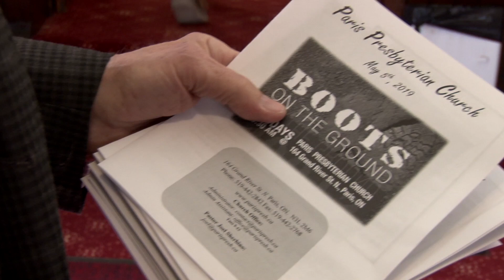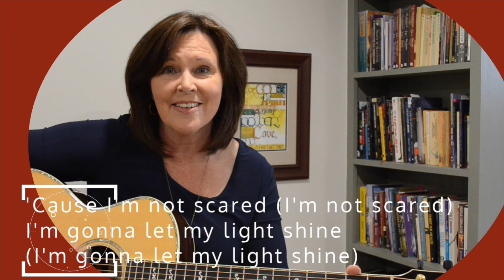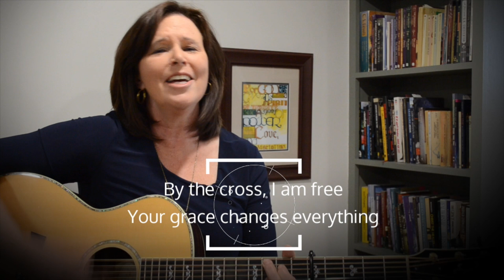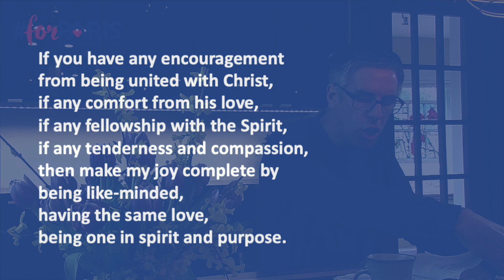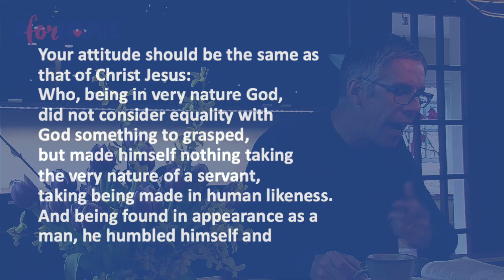Finding Joy In Unexpected Places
We all want Joy.  So where does it come from?  Ever think that it comes from some of the unexpected places of life?  Join us as we unpack this question in our series 'Finding Joy'.

Join us Sunday starting at 10:30am